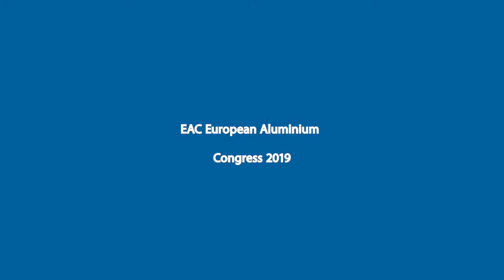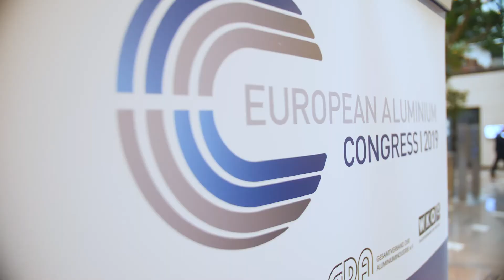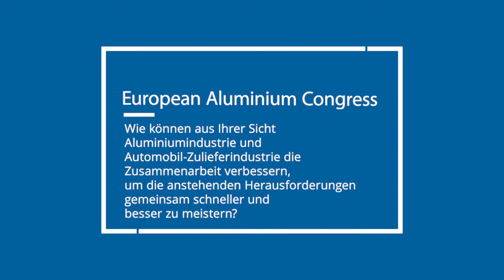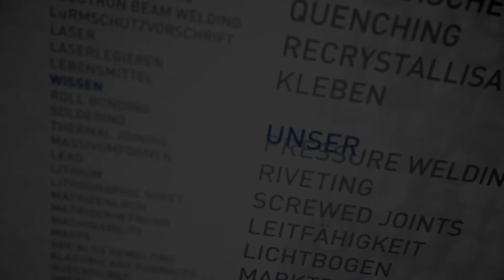EAC - European Aluminium Congress 2019 Interview Professor Christoph Wagener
Professor Christoph Wagener, Vice President Research and Product Development bei KIRCHHOFF Automotive, spricht auf dem EAC19 - European Aluminium Congress 2019 über den Automobilbau der Zukunft und die Aluminiumindustrie